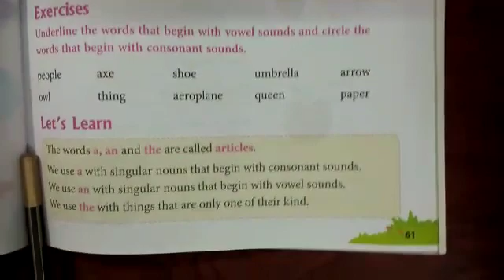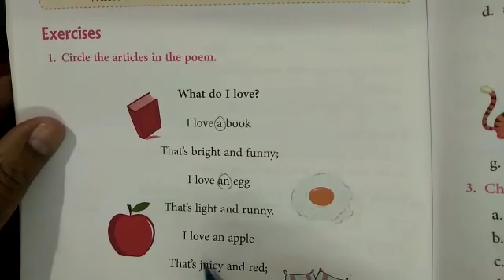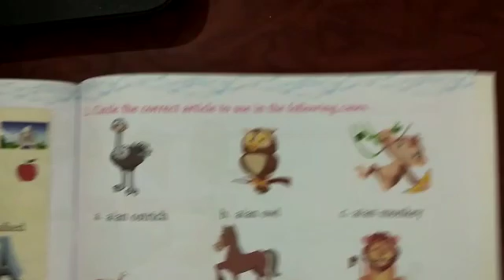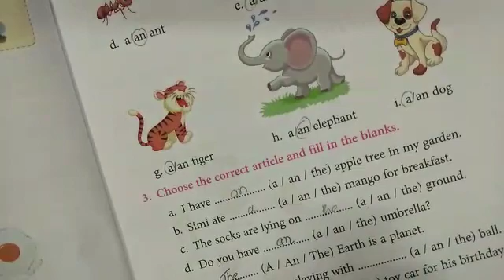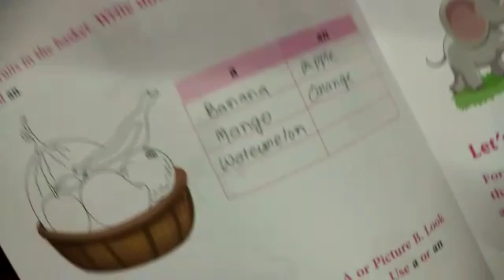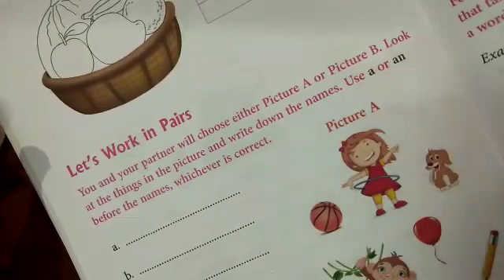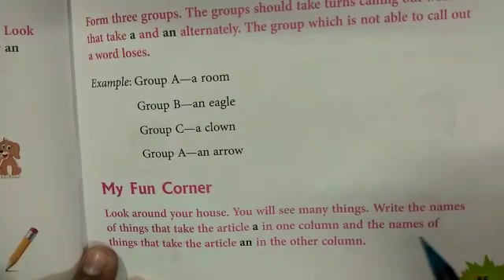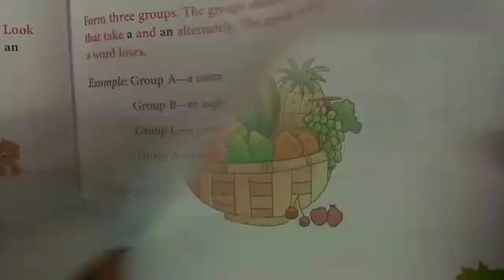Class 1 English Grammar Lesson 8